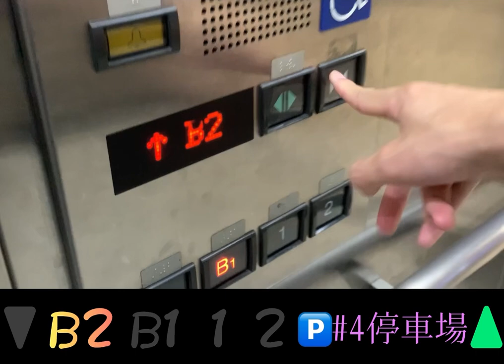［GPSII］桃機2航 第四停車場 三菱電梯Mitsubishi Elevator in TPE/ Taoyuan Airport T2, P4, Taiwan（18）